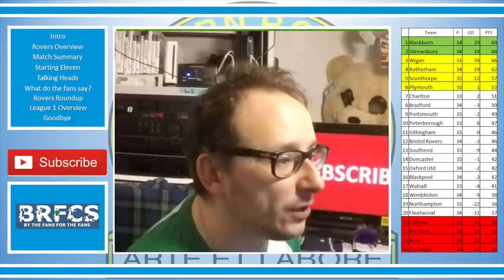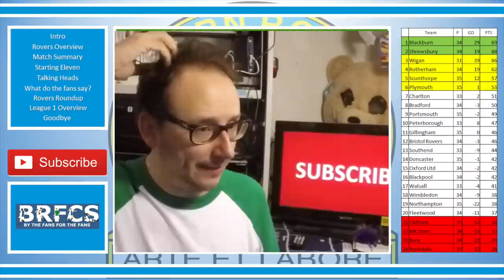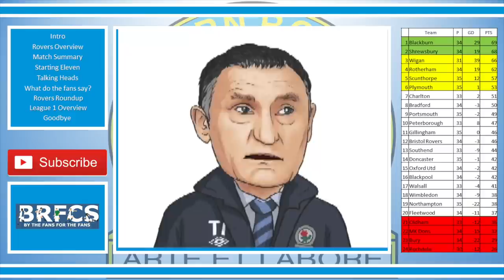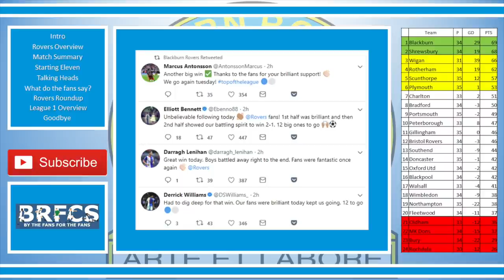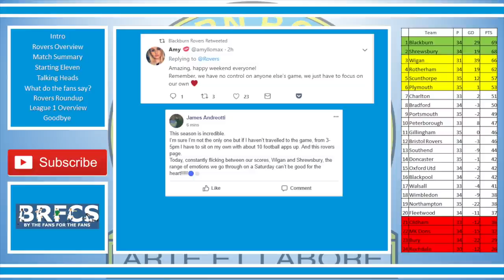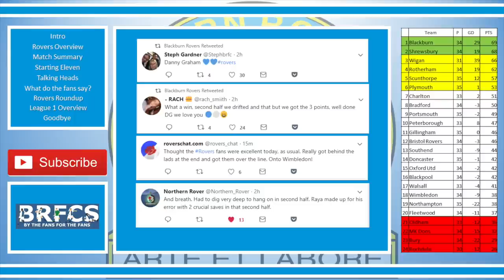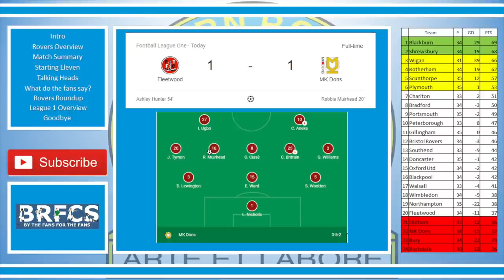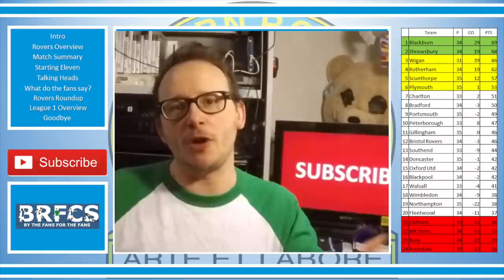Walsall vs Blackburn Rovers (1-2) | Review | 24 February 2018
56% |||. 28.4K/50K

Stevie Wotsa

. 28% 7/25

Blackburn Rovers remain in top spot after a tough match against Walsall.  Rovers had to play without their creative wizard Bradley Dack as he was out sick.

Rovers goals came from Danny Graham in the 1st half, however Walsall made it interesting with a goal on the half time whistle.

Rovers held on for all 3 points, and take them back to Ewood Park.  Next up for Blackburn another tricky away match at AFC Wimbledon.

Hear the thoughts from manager Tony Mowbray, comments from players and fans and of course I throw my hat into the ring with some comments too.  All in all a grand day out.